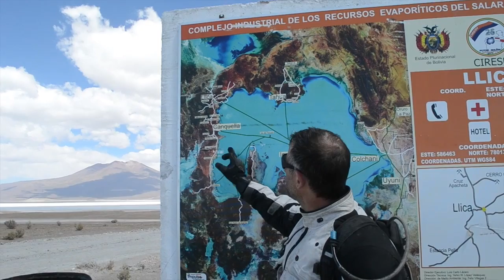REV'IT! Bolivia 2011-4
During the past ten years, Henry von Wartenberg has ridden a motorcycle across Argentina and other countries, mainly in South America.
"REV'IT! has joined me on many of my journeys and I have become a frequent user of its products and garments. Luckily, they have been important allies on my adventures for some time now. The Bolivia 2011 tour has been our latest partnership".